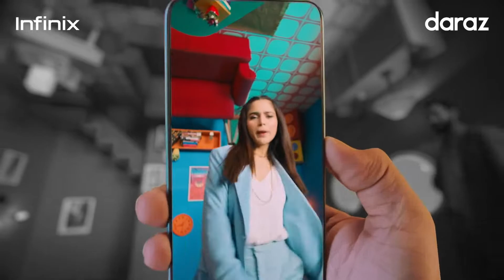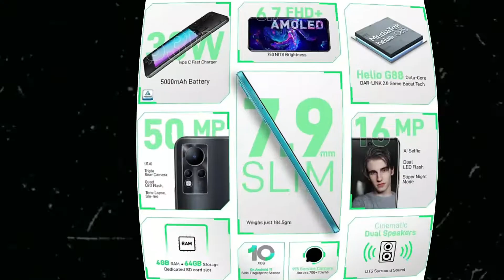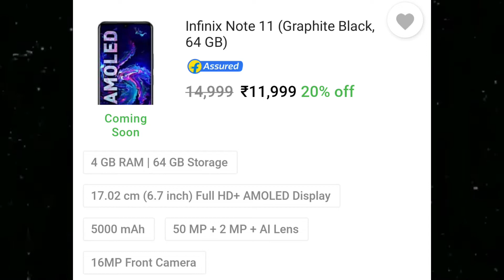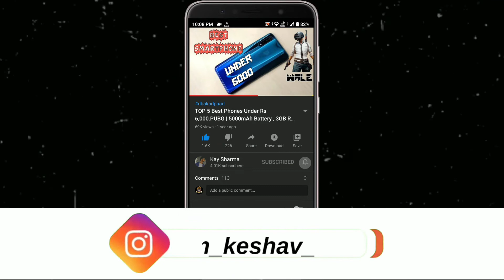Infinix Note 11 Vs Redmi 10 Prime | Best Phone Under 13000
Infinix Note 11 Vs Redmi 10 Prime | Best Phone Under 13000 | Redmi 10 Prime Vs Infinix Note 11 • For More Detail Watch Video Till End...

🔥👇 Amazon Best Offer Link 🔥👇

🔥👇 Flipkart Best Offer Link 🔥👇

Majedaar Video

𝔹𝕦𝕤𝕚𝕟𝕖𝕤𝕤

_ᴊᴀɪʜɪɴᴅɪ_
_ᴊᴀɪʜᴀʀʏᴀɴᴀ_